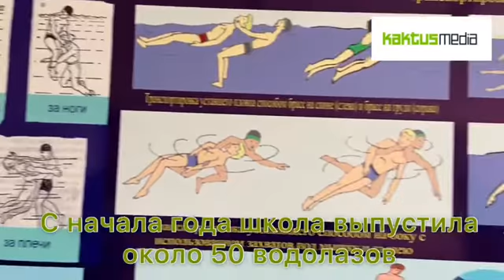На сколько старые суда возят туристов и как готовят спасателей